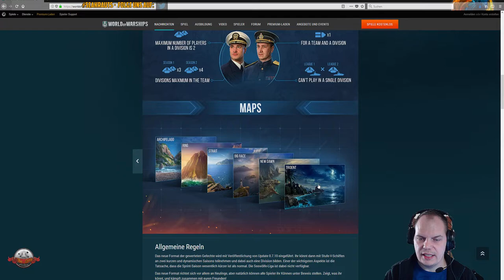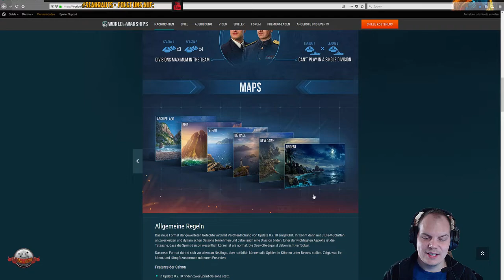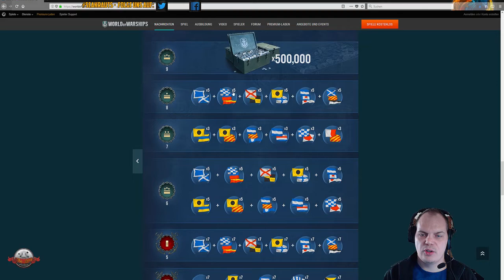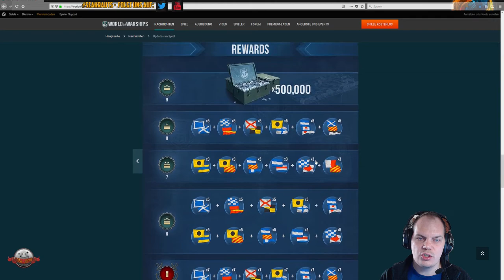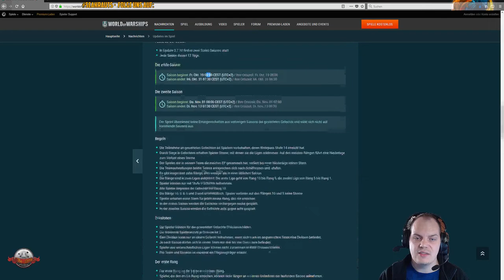Flaschenpost - Ranked Sprint erklärt - deutsch - World of Warships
🎧Teamspeak:
🎧SeaKrauts.teamspeak.de
🎧PW:Bismarck